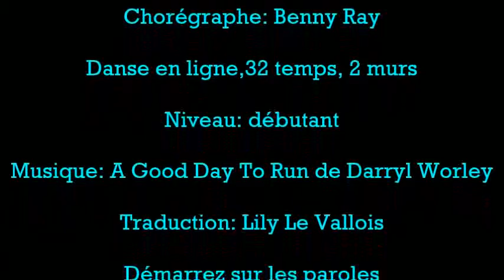GOOD DAY TO RUN - COWBOY HAT DANCERS